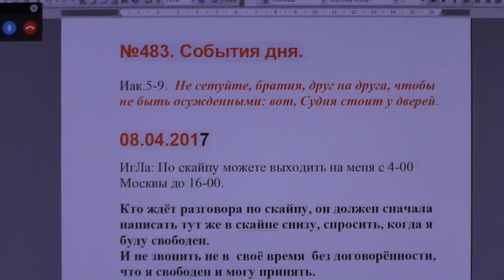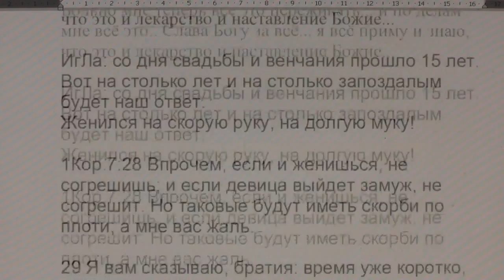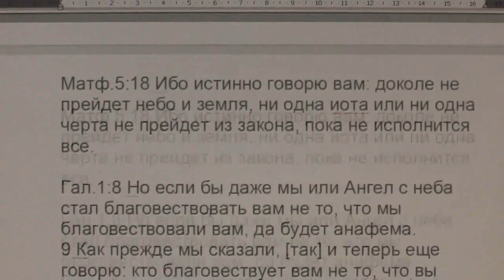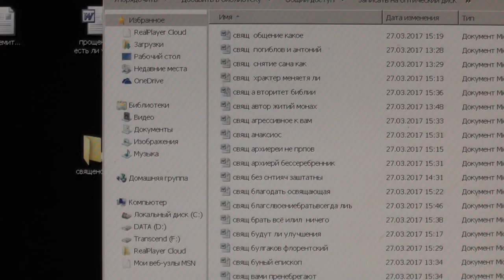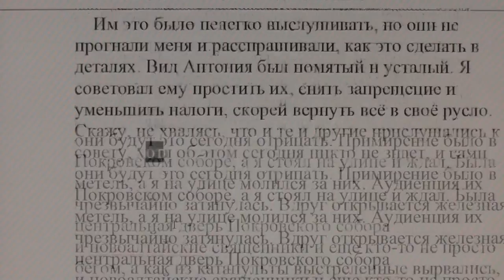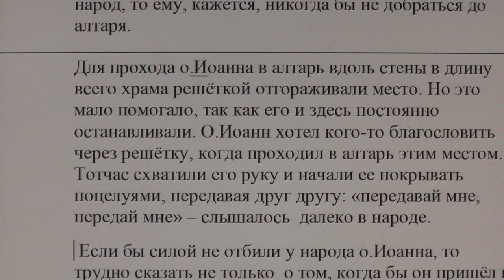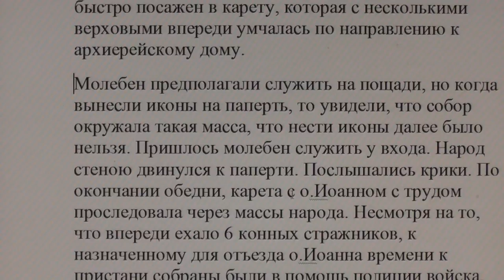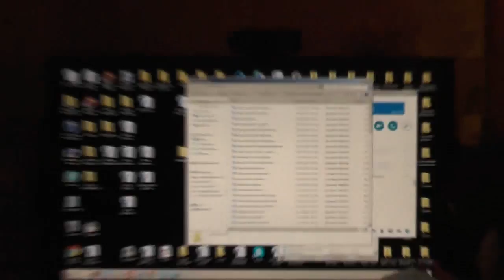№483. События дня. Иак. 5:9. Не сетуйте, братия, друг на друга, чтобы... 08. 04. 20